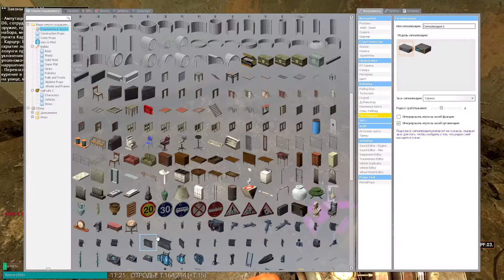Garry's Mod x64 2020 04 06 16 09 45 Trim